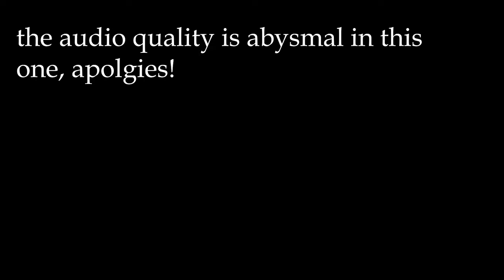Passive Sadness - Limbus Company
sorry for the audio quality. it happens sometimes, unfortunately

I'm streaming Library of Ruina this Saturday at 7:00pm CST!

QOTD: no QOTD, ONE DAY REMAINS!

Day 367 of Limbus Company Daily Mirror Dungeon.

In this series, every day for the foreseeable future I am going to be recording myself doing a run of the Mirror Dungeon in Limbus Company. There's no extra rules on top of that, and the biggest obstacle in this is trying to prevent myself from throwing too hard for the sake of the joke.